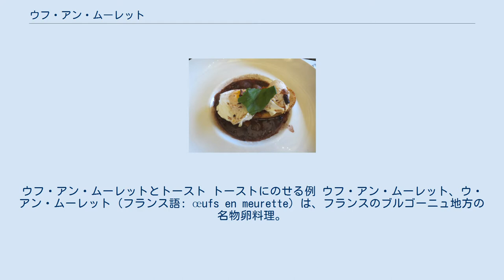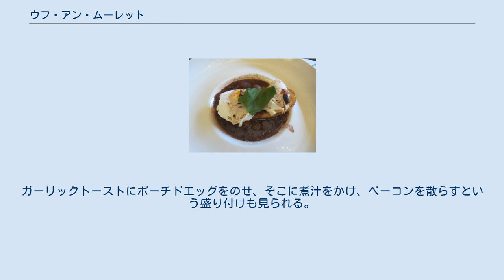ウフ・アン・ムーレット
ウフ・アン・ムーレットとトースト トーストにのせる例 ウフ・アン・ムーレット、ウ・アン・ムーレット（フランス語: œufs en meurette）は、フランスのブルゴーニュ地方の名物卵料理。
赤ワインのソースでつくる、ポーチドエッグの一種である。
名称の「ウフ」(œuf)は卵のことで、複数形(œufs)の場合は「ウ」と発音するが、本項の料理を日本語表記する場合はフランス観光開発機構の日本語サイトでも「ウフ」とカタカナがあてられるケースが見られる。
ムーレットはこの地方の料理法およびその手法で作られる料理そのものを指す語で、淡水魚などを食材として使った赤ワイン煮込みのこと。
 ベーコン、タマネギをバターで炒めてから、赤ワインとともにブーケガルニを投入し煮ることでソースを作る。
この際ニンニクを入れるのもありで、20分ほど煮たらベーコンは取り出し、漉す。
この煮汁でポーチドエッグを作る要領で、塩およびコショウで味をととのえる。
 煮汁ごとポーチドエッグを深皿によそい、ベーコンものせて供される。
ガーリックトーストにポーチドエッグをのせ、そこに煮汁をかけ、ベーコンを散らすという盛り付けも見られる。